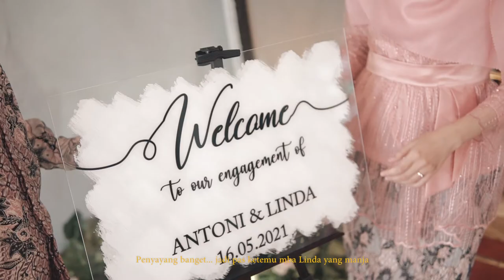Engangement Linda Suryani & Antoni Edi Kurniawan 16.05.2021 TEASER (Notomoto Cinema)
My Engagement.